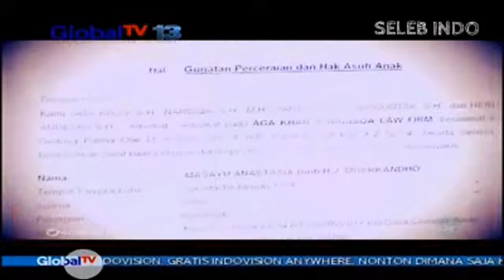Novita Angie Bantah jadi Orang Ke-3 Penyebab Perceraian Masayu-Lembu @Obs 4-9-2015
[VIDEO] Novita Angie Bantah jadi Orang Ke-3 Penyebab Perceraian Masayu-Lembu @Obs 4-9-2015